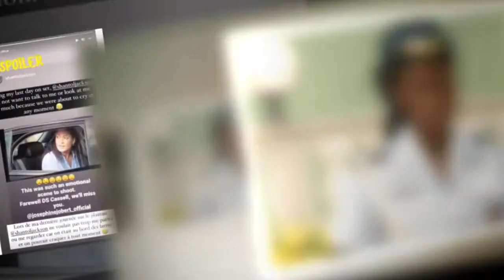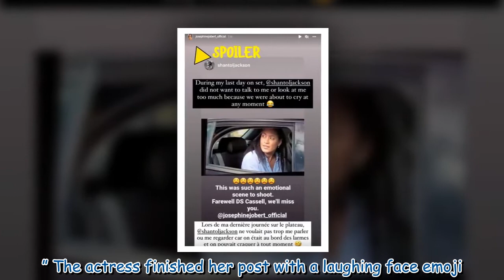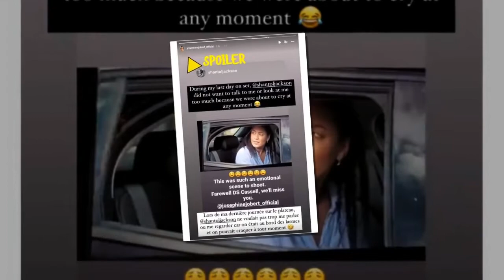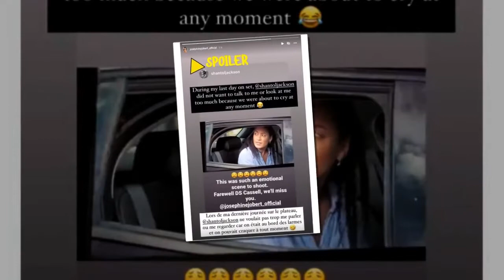Death in Paradise’s Josephine Jobert says co-star refused to 'look at her' on her last day